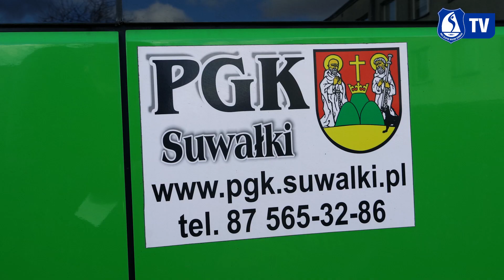NOWOŚĆ! Zobacz trasę przejazdu meczowej komunikacji miejskiej!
Obserwuj Ślepsk Malow Suwałki:

ℹ️ Występy biało-niebieskich w PlusLidze wspierane są poprzez dotacje sfinansowane ze środków Miasta Suwałki i Województwa Podlaskiego